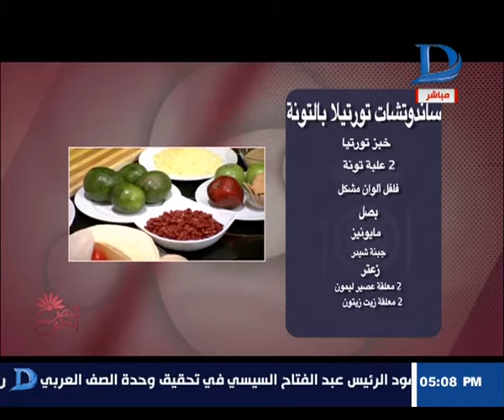النص الحلو|المطبخ المكسيكس (تشيكن فاهيتا +سلطة الفاصوليا المكسيكية+ الافوكادو المشوي بالتفاح )